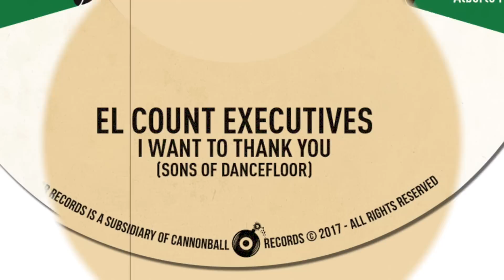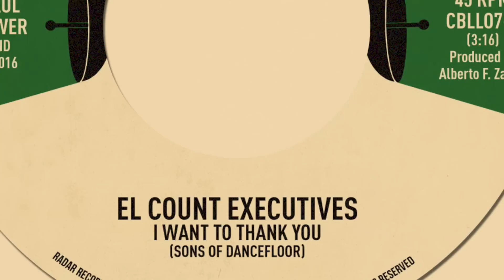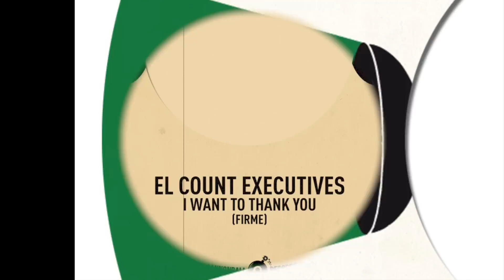CBLL007 El Count Executives "I Want To Thank You"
Release January 9th 2017
Preorder your copy at